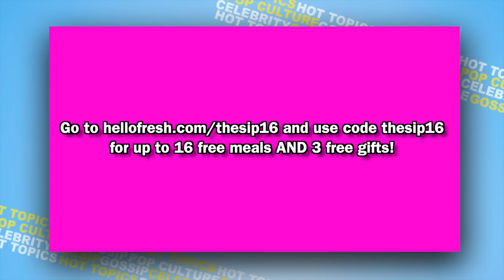Unpopular Opinions & Moments That Haut Us From Our Past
to get Honey for FREE!